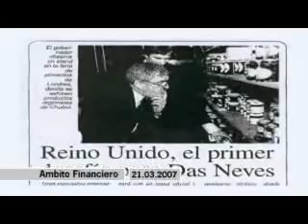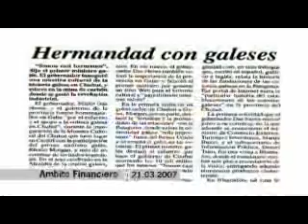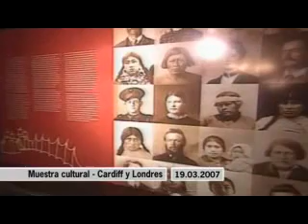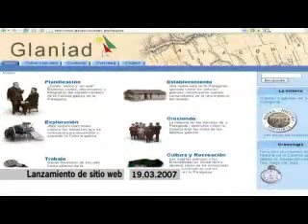Visita Das Neves Gales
Corto de la visita que hizo el gobernador del Chubut Mario Das Neves a Gales.